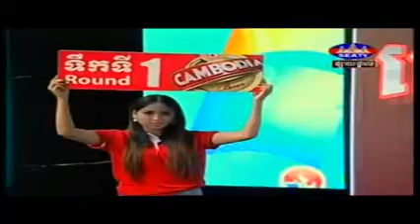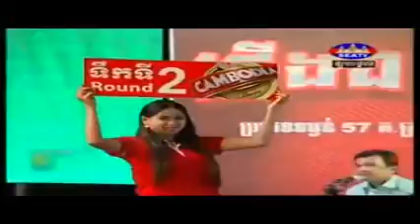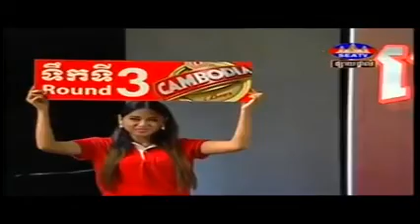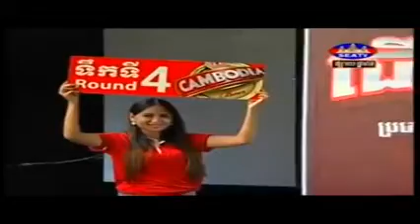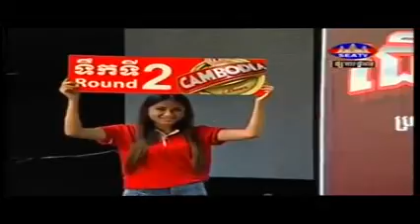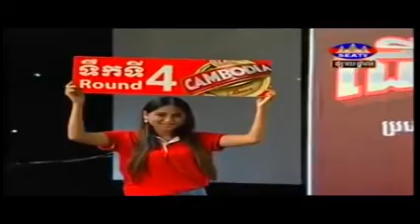Khmer Boxing 2014 | Khmer Boxing 10/09/2014 | Khmer Boxing International 2014